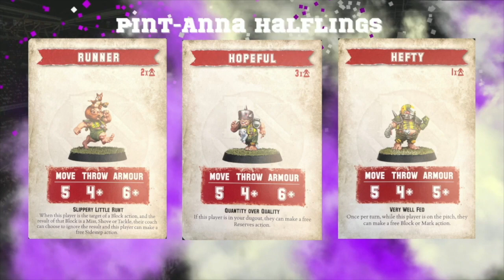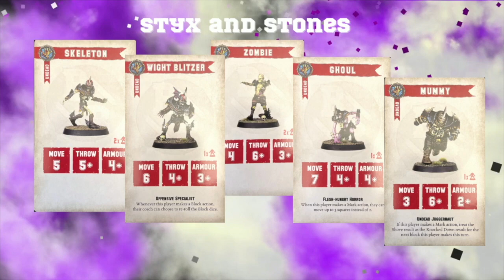Friday Night Blitz Bowl! Round 1 Halflings vs Undead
Blitz bowl Tournament
Round one
Pint-Anna Halflings take on Styx and Bones in a nail-biting start to the season.